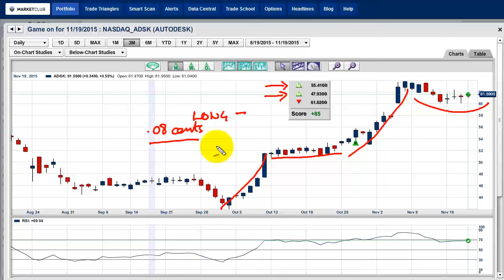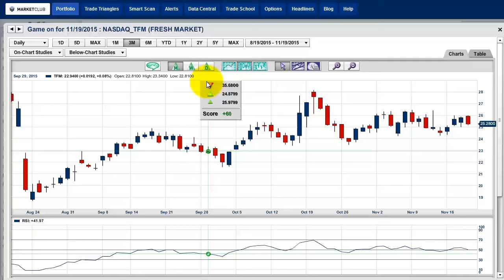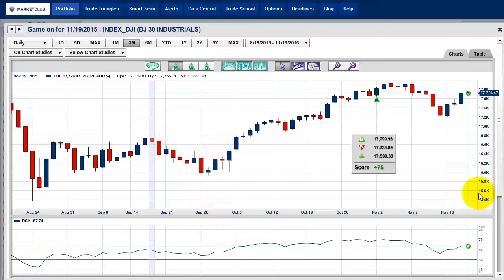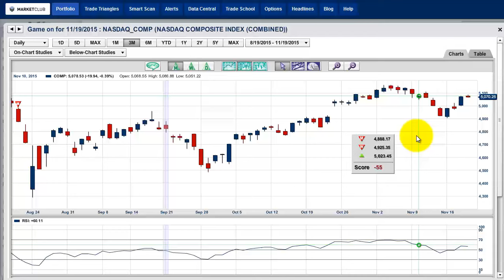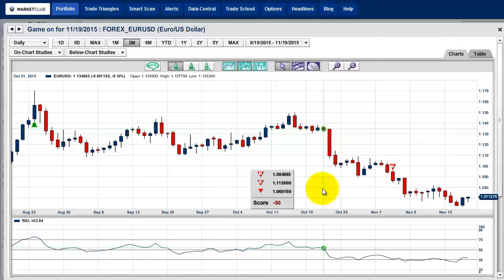Can Earnings Be Predicted?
Today, I'm going analyze three stocks that are releasing their earnings after the close today. I'm going to see if I can determine where the stock is headed after earnings.

I'll be using the Trade Triangle technology to help me analyze the direction of the market in a very methodical way, all before the companies report their earnings.

Here is what the experts are estimating for earnings for each of the three companies. Autodesk Inc. (NASDAQ:ADSK) estimated to earn .08 cents a share. The Fresh Market Inc. (NASDAQ:TFM) estimated to earn .22 cents a share and The Gap Inc. (NYSE:GPS) estimated to earn .63 cents a share. The earnings are a consensus view of many analysts that track these stocks.

Autodesk Inc. (NASDAQ:ADSK)
With green monthly and weekly Trade Triangles the trend in this stock is clearly on the upside. I expect to see this market beat earnings and move higher.
My prediction: A beat on earnings. Stock higher in after-hours trading.

The Fresh Market Inc. (NASDAQ:TFM)
This stock presents a little more of a mixed picture, the Trade Triangles show that the long-term trend is down with a red monthly Trade Triangle and the intermediate-term trend is up with a green weekly Trade Triangle. When you have a conflict between two Trade Triangles it indicates a sidelines position for this stock.
My Prediction: Mixed earnings. No big change in stock after-hours.

The Gap Inc. (NYSE:GPS)
Both the weekly and monthly Trade Triangles are red indicating that the trend is down. It would be a surprise if this stock announced blockbuster earnings. More than likely their earnings will be flat to disappointing.
My Prediction: Flat to disappointing earnings. Stock lower in after-hours trading.

There can be no guarantees in trading and predicting earnings certainly falls in that category. Let's see how things turn out after earnings are announced after the close today.